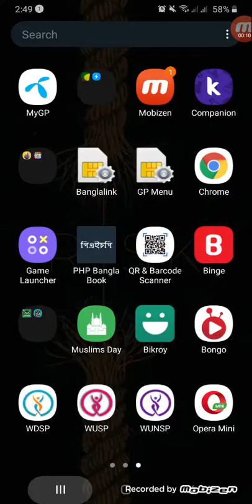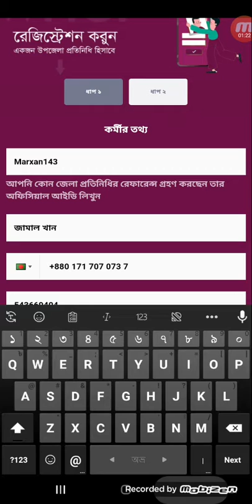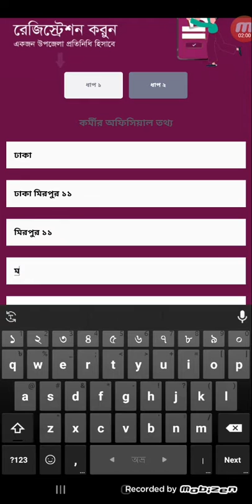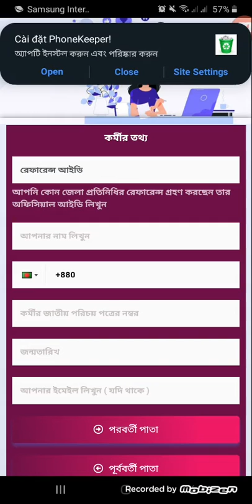WUSP APP PART 1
Developed by bagnex it